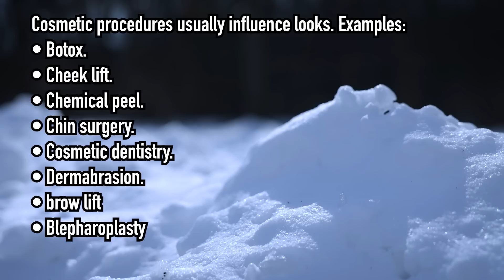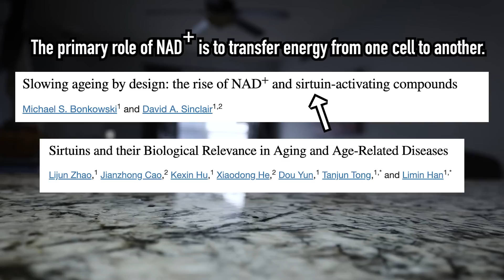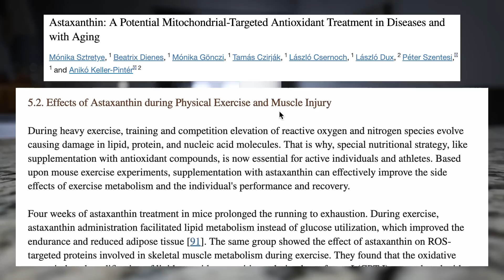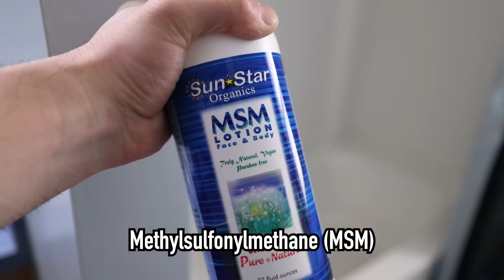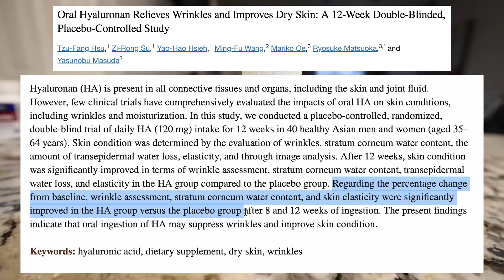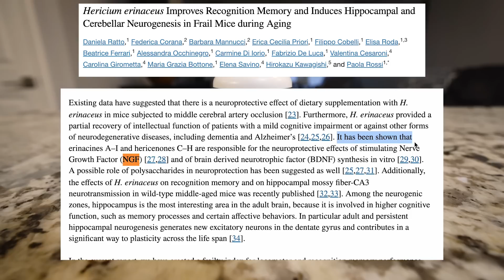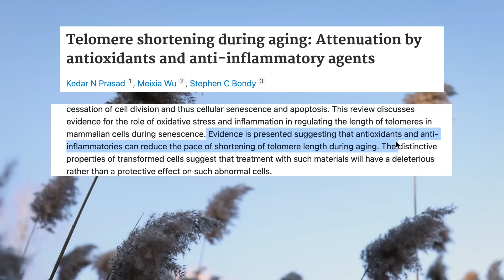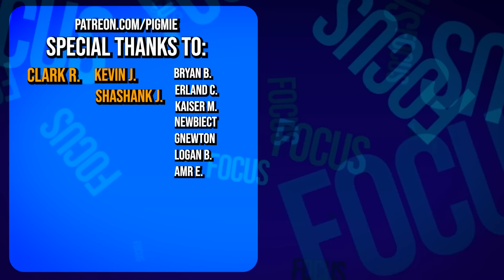I Tried to Reverse My Age in 14 Days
Taking some of the most promising anti-aging supplements for 14 days to see if there is an effect!